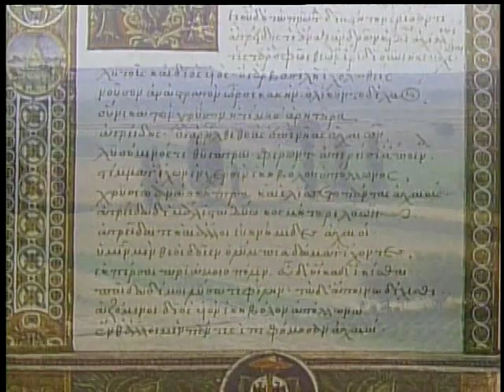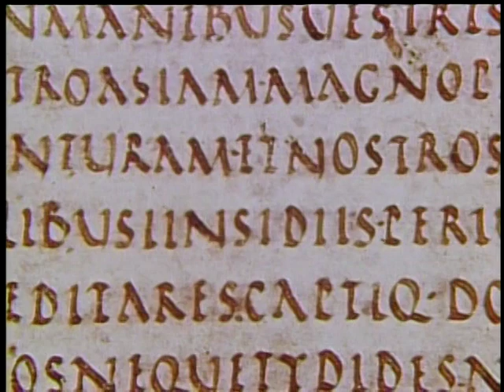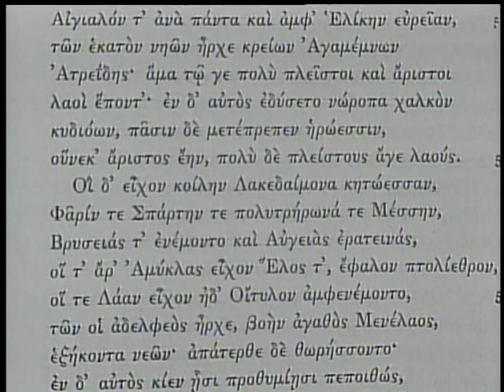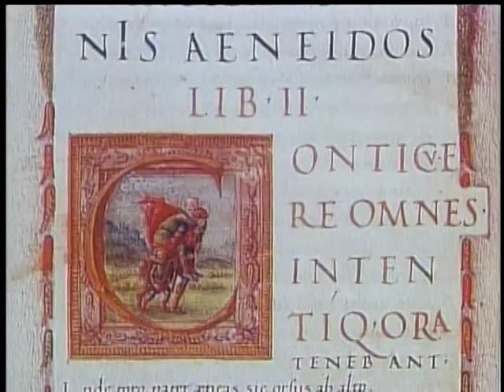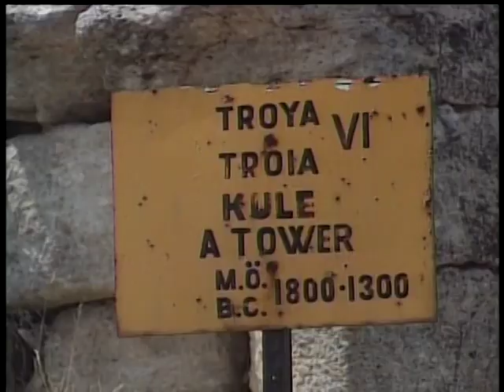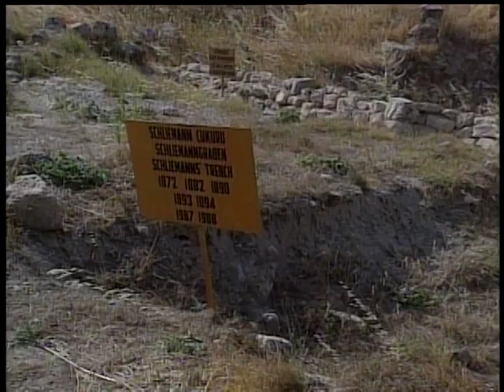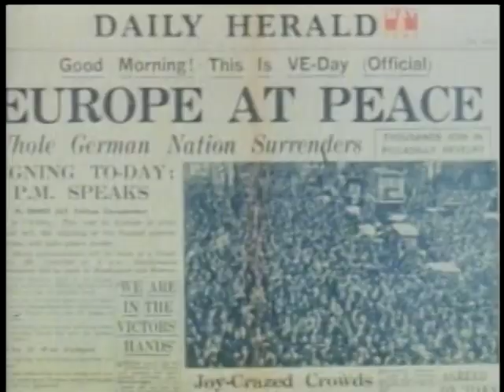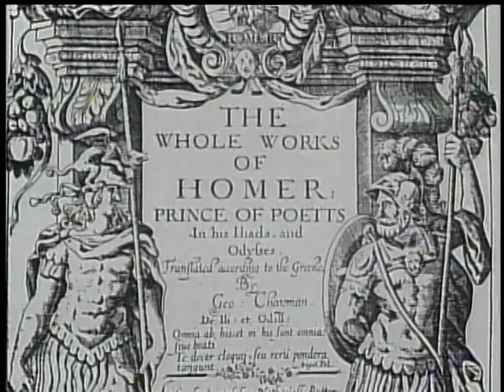In Search of History - The Trojan City